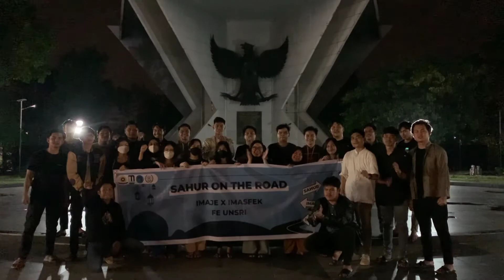SOTR IMAJE X IMASFEK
[SAHUR ON THE ROAD IMAJE X IMASFEK]

Telak terlaksana kegiatan Sahur on the road oleh IMAJE FE UNSRI yang berkolaborasi dengan IMASFEK UNSRI pada :

Full vidio on youtube : IMAJE FE UNSRI

Creative Media and Design Department
IMAJE FE UNSRI
One Spirit, One Management